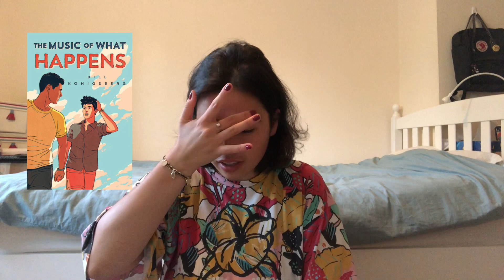ce que j'ai lu cet été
hello friends

les livres présentés:
- all boys aren't blue de georges m. johnson
- dracula de bram stocker
- the chalk man de cj tudor
- more than this de patrick ness
- the 57 bus de dashka slater
- the music of what happens de bill konisberg
- lord of shadows de cassandra clare
- the seven deaths of evelyn hardcastle de stuart turton
- a very large expanse of sea de tahereh mafi
- felix ever after de kacen callender
- loveless de alice oseman
- frankenstein de mary shelley
- memoirs of a geisha de arthur golden

x